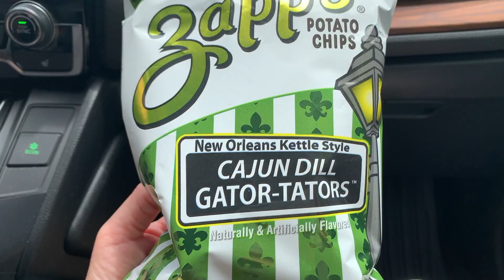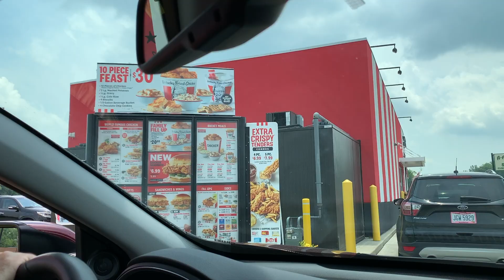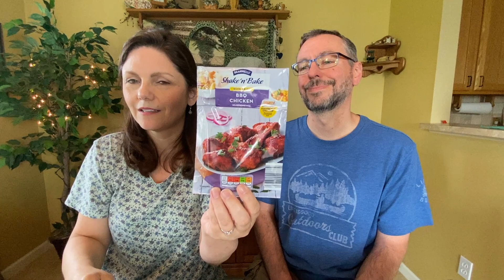Birthday Weekend Vlog | Gifts from Bex!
Amy turned 49 on Saturday and we celebrated by going out to Tokyo Hibachi & Sushi, a restaurant here in Medina. On Sunday we celebrated Father's Day and visited Amy's dad and sister in Elyria. We also purchased a new GoPro, went on a relaxing bike ride in Chippewa Lake, accidentally called 911, and opened a HUGE box of birthday goodies from our dear friend Bex!

FILMING EQUIPMENT:
Apple iPhone Xs
Apple iPhone 11
GoPro HERO 9
Insta360 ONE X Camera
Insta360 ONE X Selfie Stick
Insta360 ONE X Bullet-Time Handle
Nikon D5500 DSLR Camera
DJI Osmo Mobile 2 Gimbal
Velbon 66" Tripod
Mini Retractable Tripod
iGadgitz Tripod/Grip
Softbox Lighting
Fifine USB Microphone

And remember...
"If the people around you are getting in your head, you gotta zone into 'Who am I talking to?' I stopped caring about anything out there because I realized my purpose and my plan and what I'm passionate about is right here, between me and you. It's not a camera! You're not talking to a camera. You're talking to your people."